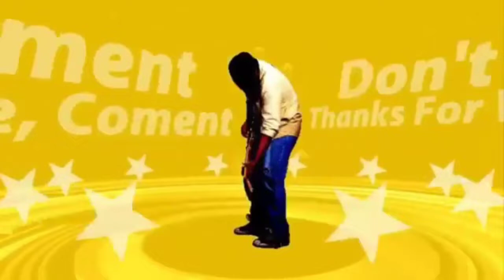SANG JUARA 1 PBB PUTRI SMAN 5 METRO | Pramuka Production Films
Judul   : SANG JUARA 1 PBB PUTRI SMAN 5 METRO | Pramuka Production Films